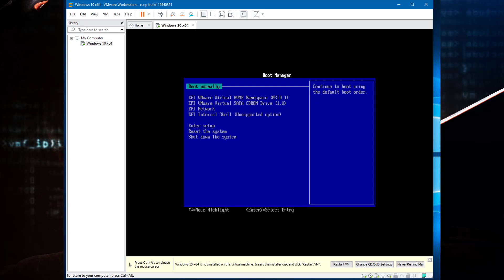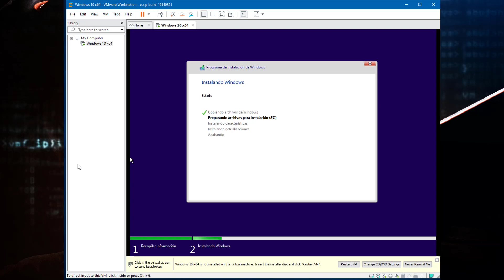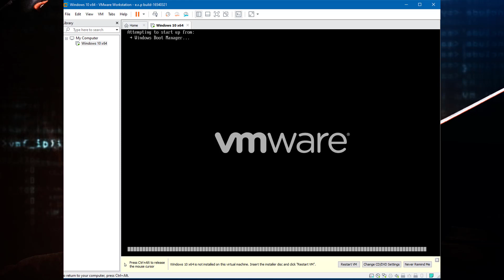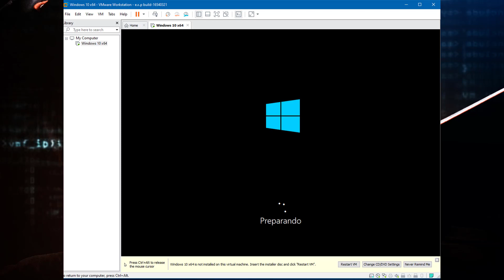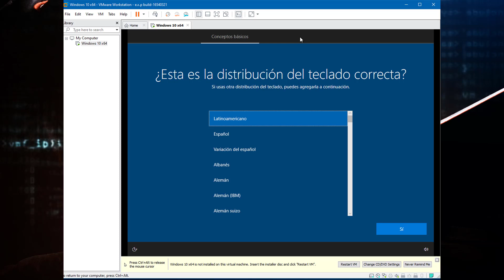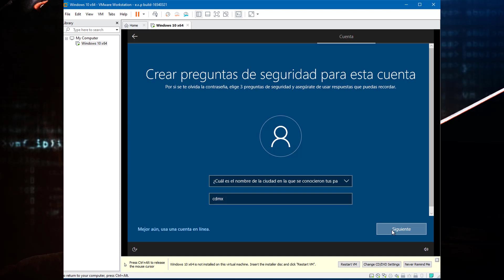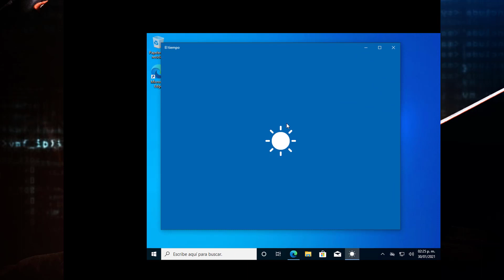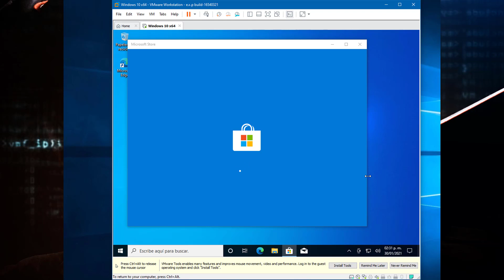Instalando Windows 10 Octubre 2020 ISO Original en VMWARE 💻